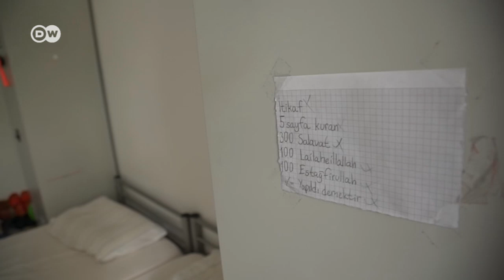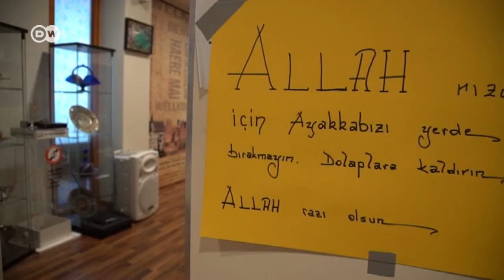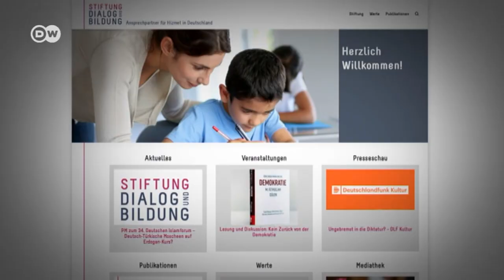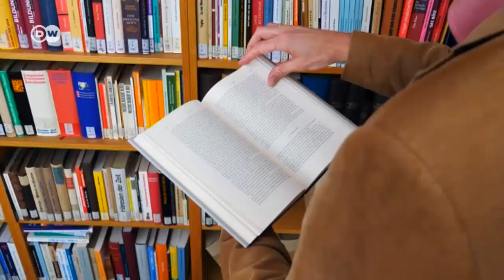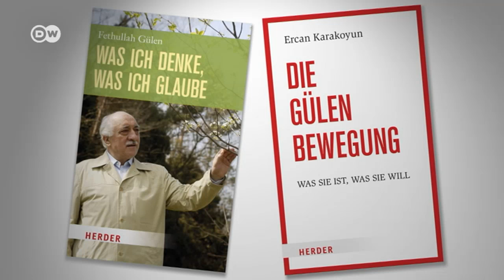Gülen yapılanması: Yeni merkez Almanya - DW Türkçe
Ankara'nın baskısı nedeniyle pek çok ülkede kan kaybeden Gülen yapılanması Almanya'da yeniden örgütlenmeye, yeni bir imaj oluşturmaya çalışıyor.